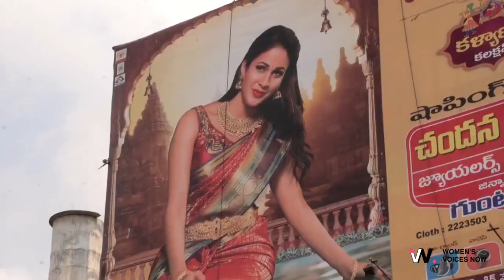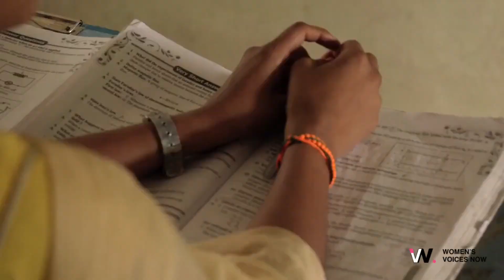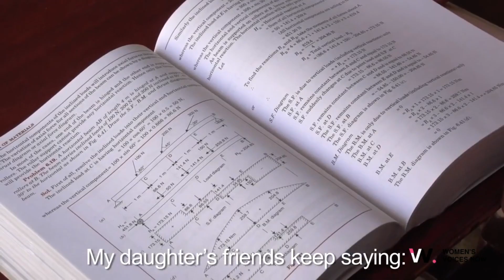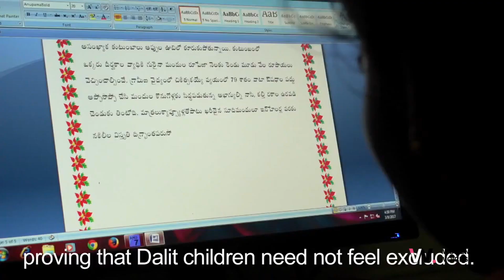How Education Fuels Social Change: Send Kids to School! - Mahila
Discover how education fuels social change in our powerful video, "How Education Fuels Social Change: Send Kids to School!" This compelling discussion dives into the critical role education plays in empowering communities and driving social transformation. Our speakers emphasize that education is the ultimate catalyst for change, motivating parents to send their children to school and break the cycle of oppression. Rather than focusing on weaknesses, we inspire individuals to harness their unique strengths—whether in academics, arts, or other talents—to overcome challenges and contribute to societal progress.

Join us in exploring the transformative power of education and its impact on human rights. Learn how organized efforts can empower oppressed communities to rise up and fight for their rights. This video is a call to action for everyone to support educational initiatives and witness firsthand how education can reshape our world.

Watch now and be inspired to make a difference!

CHAPTERS:
0:00 - Introduction
1:47 - Importance of Education and Organizing People
2:16 - Focusing on Strengths for Social Change